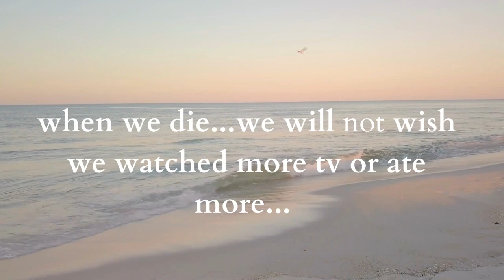Watch THIS if you are feeling SAD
God bless!!